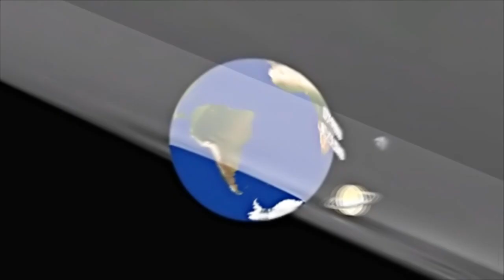Crime Organizado Comentario Dos Actores 2 By Axe Milton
Eis o comentario do director e produtor do filme crime organizado e actores.Brevemente o filme a dar sucesso.
Frank, Graciete, Marcelo , Director.